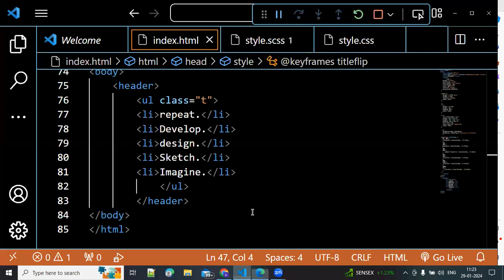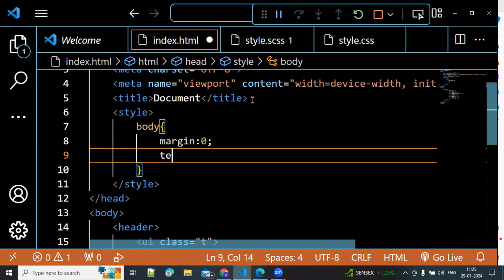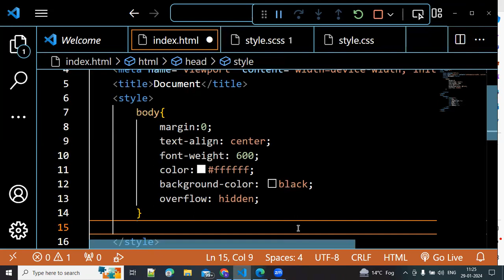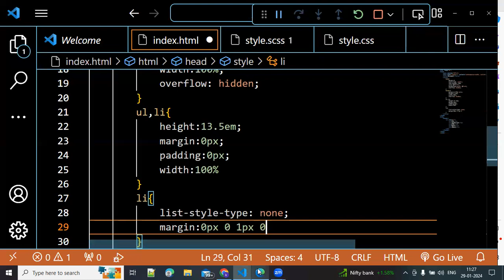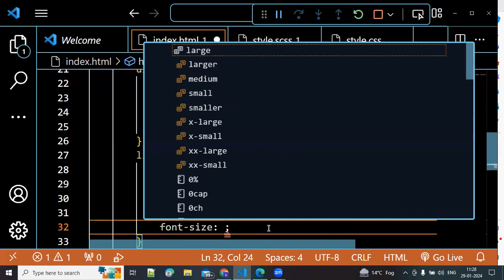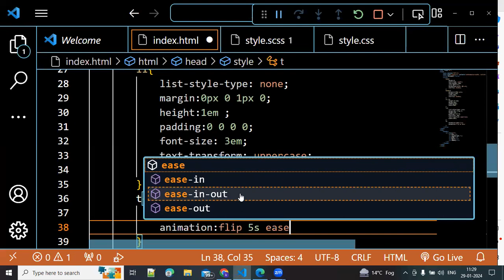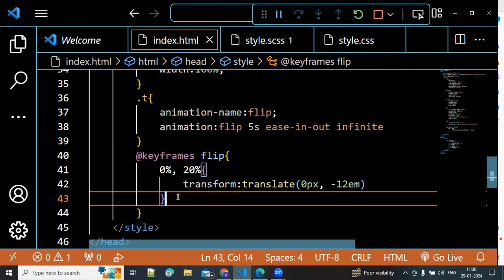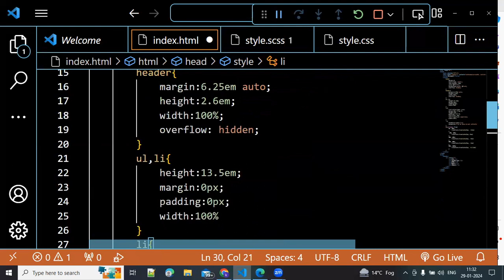Day 96 | Text moving in perticular area using CSS